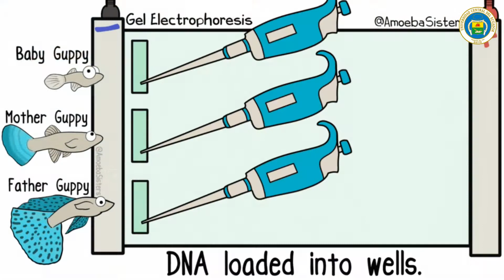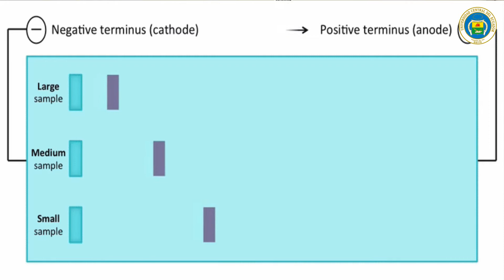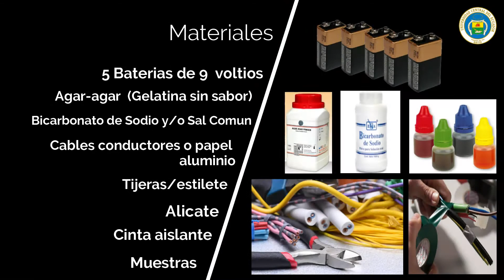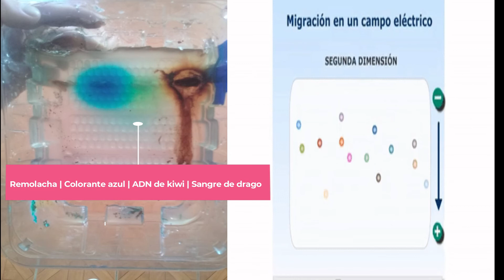Aprende a Hacer Una Electroforesis con Materiales Casi Gratis - ¡Sorprende a Tus Amigos!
La electroforesis es una de las técnicas más utilizadas dentro de la metodología para separar unas moléculas de otras y consiste en someter a las muestras que se desean separar, a ranuras realizadas sobre el gel, colocar una solución buffer que facilite la separación y finalmente, adaptar a la cámara en donde se encuentra confinado el gel, a un voltaje. Dicho procedimiento se basa en el fundamento en el que el voltaje propiciado, fomenta a la migración de las moléculas en base a las cargas que estas tienen y su afinidad para desplazarse hacia los polos positivos o negativos, dicha migración o “corrida en gel” cesa cuando las moléculas han alcanzado su punto isoeléctrico, que es el punto en el que la carga neta de las moléculas ha quedado neutralizada. Por otro lado, el fundamento bajo el cual se utilizan geles consiste en que dicha solución presenta una serie de porosidades que permiten que muchas moléculas sean retenidas en función del tamaño que estas posean, de modo que, moléculas generalmente grandes no se desplazan tanto alrededor del gel, a diferencia de moléculas de menor tamaño; teniendo así que la electroforesis es una técnica que permite realizar un análisis discriminativo de la muestra que se desea estudiar, permitiendo diferenciar a moléculas en función de sus tamaños, puntos isoeléctricos y velocidad de migración que estas poseen.

“EÑENGI. Edublog Ecuatoriano de Ciencias” es un medio de divulgación científica sin fines de lucro de licencia libre, nacido en 2017 como una iniciativa de estudiantes de la Universidad Central del Ecuador y la Pontificia Universidad Católica del Ecuador, está enfocado en las Ciencias de la Vida, Ingenierías y otras ramas del conocimiento, con la misión de divulgar y construir ciencia desde Ecuador para toda la comunidad educativa hispanohablante del mundo, su nombre, proviene de un vocablo nativo de la nacionalidad indígena amazónica Waorani, que significa “APRENDER”.

Edición: Alejandro Aguirre-Flores | Ingeniería Agronómica, Universidad Central del Ecuador. Director General EÑENGI Edublog

Con el apoyo de la Asociación de Estudiantes de Agronomía de la Facultad de Ciencias Agrícolas de la Universidad Central del Ecuador.